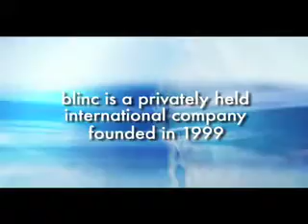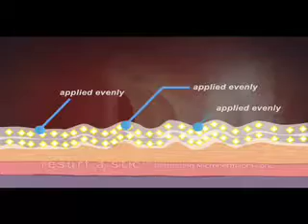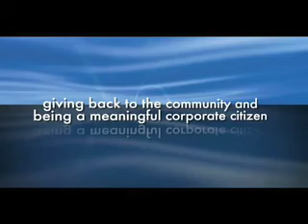Blinc Mascara Company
An overview of Blinc Mascara. The complete line of Blinc Mascara is available